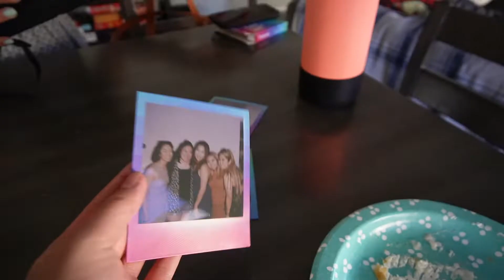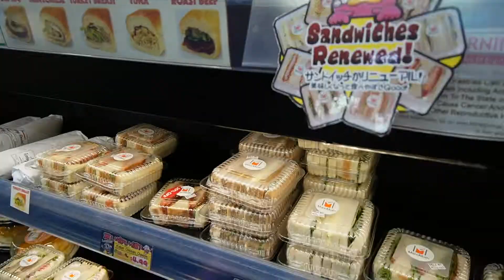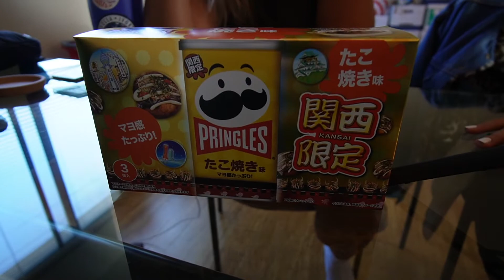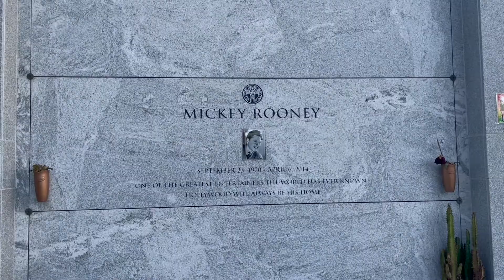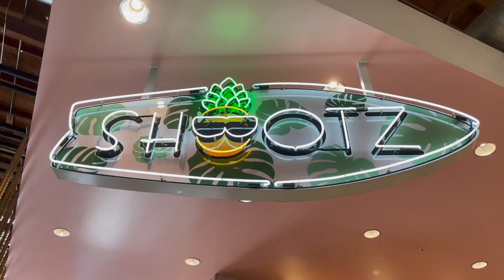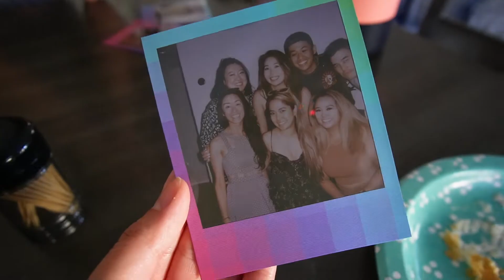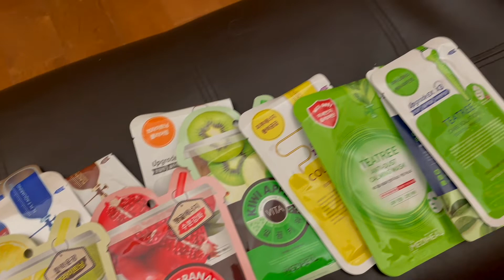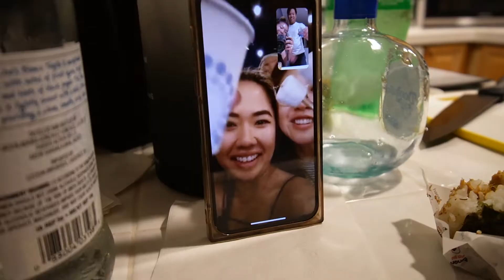LA BIRTHDAY VLOG | Hollywood Forever, Japanese grocery store haul, Korean spa day 🥳💛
Hey everyone! Come celebrate my birthday weekend with me in LA. In this video, you’ll see how I celebrated my birthday as an LA local. This year, my friends and I decided to watch a movie at the iconic Hollywood Forever Cemetery. Then we spent the rest of the weekend relaxing and trying new food places. We even went to a Korean Spa in Irvine—so, I’ll show you what that’s like as well! I hope you enjoy this video! :)

CHAPTERS
00:00 - Intro
03:36 - Japanese grocery store adventure
06:28 - Trying takoyaki Pringles
07:31 - Hollywood Forever Cemetery movie & picnic
09:21 - Birthday lunch at Rodeo 39
10:03 - Chill birthday hangout
11:18 - Morning Update
12:10 - Korean spa day
13:22 - The rest of 4th of July

Loving my videos? Consider supporting my channel on a monthly basis. 💛

ABOUT ME
My name is Remi and I'm a firm believer that we can do whatever we put our minds to, which is why I started this YouTube channel. I've ALWAYS wanted to create a channel and figured why not now? I'll be vlogging my journey as a new content creator/solopreneur and posting videos about life in Los Angeles, things to do in LA, and more!

Appreciate y'all! ❤️